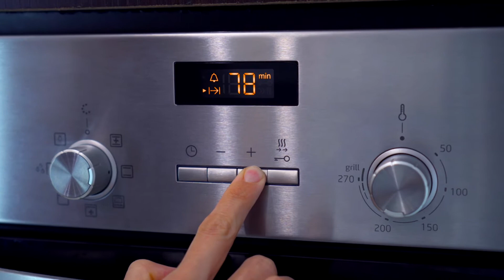DELICIOSA BATATA (BONIATO, CAMOTE) AL HORNO CON PLÁTANO⎮Postres Veganos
En este vídeo os doy una idea para que os toméis un desayuno diferente: con batata! Os va a sorprender lo rica que queda y lo fácil que es de preparar :)

INGREDIENTES
- 1 batata
- 1/2 plátano maduro
- 2 cucharadas de crema de cacahuete
- 1/2 cucharadita de semillas de chía
- 1/2 cucharadita de semillas de lino
- 1/4 de cucharadita de canela en polvo
- 1 pizca de sal fina
- 1 cucharadita de pepitas de chocolate
- y sirope de agave u otro endulzante líquido

MIS JARRITAS PARA SMOOTHIES
MI LICUADORA

MIS IMPRESCINDIBLES PARA COCINAR:
MI BATIDORA
MI BÁSCULA
MI PICADORA
MI PANIFICADORA